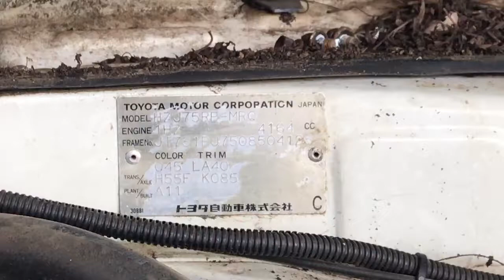A4772. Toyota. Landcruiser. 75 Series. 1HZ. Engine Running.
A4772 Toyota 75 Series Landcruiser 1HZ Engine Running.